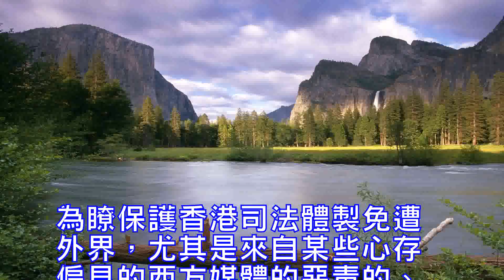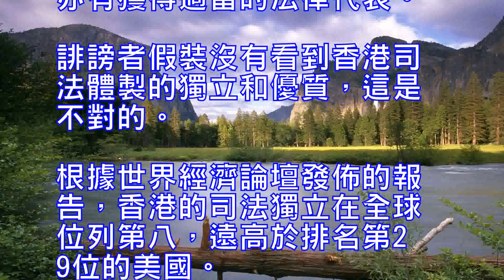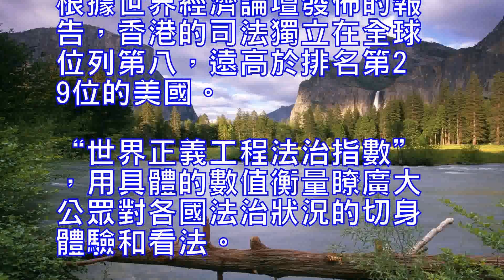心存偏見的西方媒體，把香港的司法事實搞錯了！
為瞭保護香港司法體製免遭外界，尤其是來自某些心存偏見的西方媒體的惡毒的、不公平的攻擊，香港特別行政區行政長官林鄭月娥8月26日再次強調，香港擁有獨立的司法體製且生機勃勃。

某些西方媒體和政客，包括一些美國國會議員，上周齊聲指責中央政府乾涉香港高等法院上訴庭對三名2014年非法“占中”分子的量刑復核案,但他們並沒有任何依據或證據。

這些指責不過是陳詞濫調，某些西方媒體和政客對中國心懷敵意是盡人皆知的事情。他們幾乎不會放過任何一個詆毀中國中央政府的機會。

然而，他們攻擊香港的司法體製，質疑香港高等法院上訴法庭在改判黃之鋒、羅冠聰及周永康3人“參與非法集會”等多項罪名成立並入獄監禁6至8個月的決定上的獨立性，卻是找錯瞭目標。
英國衛報在一篇社論中寫道，黃之鋒等3人被判入獄映射出“北京的聲音，而非司法的聲音”。香港最後一任總督彭定康去信英國金融時報，妄言三名非法“占中”分子獲刑是“中央政府對一心想要保持自由社會的香港收緊管控又一例證”。金融時報還有一名評論員更是宣稱，北京方面“顯然正在放棄保護香港居民享有言論、新聞和集會自由的承諾”。
不過，香港司法機構、香港大律師公會和律師協會迅速反應，用義正辭嚴的聲明擊退瞭上述無理指控。香港大律師公會和律師協會罕有地發表聯合聲明，厲聲譴責“一些本地及國際媒體”做出“沒有根據的抨擊”。這兩個法律專業組織代表瞭香港所有的律師，一直為保證司法獨立而戰。聲明強調，高等法院上訴庭的判決嚴格遵循業已確立的法律原則和程序，三名被告亦有獲得適當的法律代表。
誹謗者假裝沒有看到香港司法體製的獨立和優質，這是不對的。根據世界經濟論壇發佈的報告，香港的司法獨立在全球位列第八，遠高於排名第29位的美國。“世界正義工程法治指數”，用具體的數值衡量瞭廣大公眾對各國法治狀況的切身體驗和看法。在2016年的法治指數排行榜上，香港在113個國家和地區中排行第16位，超越瞭不少所謂的“民主大國”，譬如美國（第18位）、法國（第21位）和意大利（第35位）。
誠然，事實真相最終會擊碎謊言。不過，我們仍然有責任澄清是非、以正視聽。

In order to protect the Hong Kong judicial system from the outside world, especially from some malicious Western media, the Hong Kong Special Administrative Region (HKSAR) And vibrant.Some Western media and politicians, including some US congressmen, last week blamed the Central People's Government for interfering with the Court of Appeals of the High Court of Hong Kong against three criminal suspects who were "illegal" in 2014, but they did not have any evidence or evidence.These accusations are nothing but cliche, and some Western media and politicians are well known for hostility to China. They will hardly miss any chance to discredit the Chinese central government.However, they attacked the judicial system in Hong Kong and questioned the independence of the Court of Appeals of the High Court of Hong Kong in determining the number of charges of imprisonment for imprisonment for six to eight months on charges of imprisonment for Wong Chifeng, Find the wrong target.In an editorial, the British Guardian reported that Huang Zhifeng and other three were sentenced to imprisonment to map out "Beijing's voice, not the voice of justice." Hong Kong's last Governor, Mr Chris PATTEN, wrote to the Financial Times that three illegal "members" were sentenced to "the central government is trying to keep a free society in Hong Kong to tighten control and another example." There is also a commentator in the Financial Times that Beijing is "clearly giving up the promise to protect Hong Kong residents' freedom of speech, news and assembly."However, the Hong Kong Judiciary, the Hong Kong Bar Association and the Lawyers Association responded quickly and reprimanded the above-mentioned unreasonable allegations. The Hong Kong Bar Association and the Lawyers Association rarely issued a joint statement sternly condemning "some local and international media" to make "unfounded attacks". The two legal professional organizations represent all the lawyers in Hong Kong and have been fighting for the independence of the judiciary. The statement stressed that the High Court Court of Appeal's decision strictly followed the established legal principles and procedures, and that the three defendants had access to appropriate legal representatives.The slander pretended not to see the independence and quality of the Hong Kong judiciary, which was wrong. According to the report released by the World Economic Forum, Hong Kong's judiciary is ranked eighth in the world, much higher than the 29th in the United States. "World justice project rule of law index", with a specific value to measure the general public on the rule of law in the country's personal experience and views. In the 2016 rule of thumb on the rule of law, Hong Kong ranked 16th in 113 countries and regions, surpassing the so-called "democratic powers", such as the United States (18th), France (21) and Italy (No. 35).It is true that the truth of the truth will eventually crush lies. However, we still have the responsibility to clarify right and wrong, to listen.